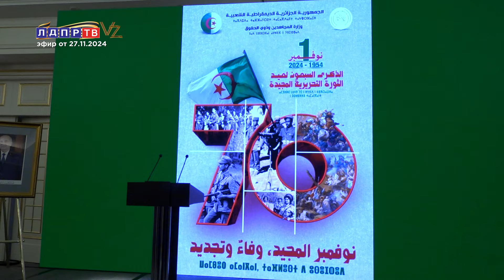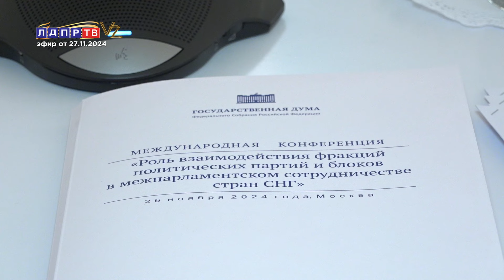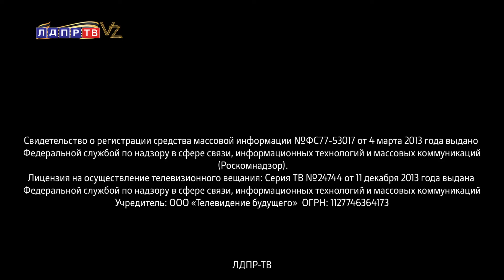Слуцкий: Горстке безумцев в Белом доме не удастся ничего!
00:09 Леонид слуцкий о новом многополярном мире
03:33 Андрей Луговой о новой администрации Дональда Трампа
05:19 Ярослав Нилов об очередном пророчестве Владимира Жириновского
06:14 Андрей Свинцов о 70-ти летии независимости Алжира
09:25 Станислав Наумов о необходимости межпарламентского сотрудничества в рамках СНГ
12:45 Каплан Панеш о налоговых льготах для организаций радиоэлектронной промышленности
13:49 Станислав Наумов о перебоях электричества в Тверской области